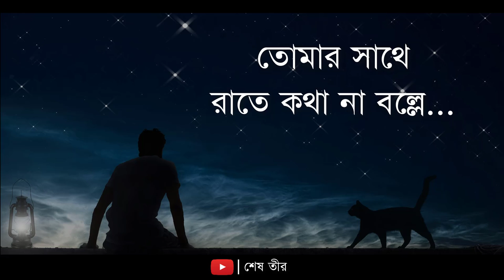ভালোবাসি তোমাকে… | New Sad Love Status in Bangla 2021 | New Bangla Video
Voice: Mehidi Hasan
Edit: Mehidi Hasan

পাল্টে দিন আপনার ভবিষ্যৎ জ্বলে উঠুন আপন শক্তিতে।

Copyright Information:
Music and some Images Disclaimer under creative common copyright disclaimer under Section 107 of the Copyright Act 1976, allowance is made for fair use for purposes such as criticism, comment, news reporting, teaching, scholarship, and research. Copyright Information: I made this video with the intention to help others in a motivational/inspirational form. The clips and music I have used I do not own in most cases. My understanding is that it is in correlation to Fair Right Use, however given that it is open to interpretation, if any owners of the content clips would like me to remove the video, I have no problem and will do as fast as possible.

For many more stories with new update, so stay with us.